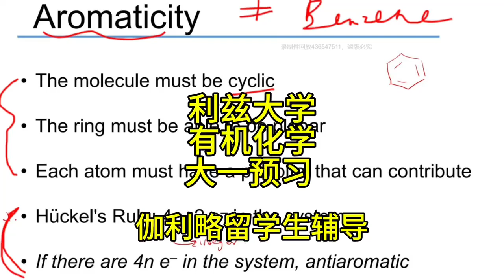伽利略留学生辅导：利兹大学有机化学大一预习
伽利略辅导是专门做留学生大学课程辅导的头部品牌。可以提供高中/预科/本科、研究生阶段留学生的预习，同步辅导，答疑，考前突击，课程论文，毕业论文，作业/试卷/小测，演讲/项目/实验报告等服务。
速度快：我们知道大学生喜欢临时抱佛脚，所以我们没有客服，直接和负责人对接，快速匹配老师，且负责人都是学霸出身，沟通效率高。
课程多：涵盖海外大学95%的专业或课程，冷门课程也可辅导
经验多：积累数千的案例，专治疑难杂症
师资强：70%海外留学背景，80%为高校或者科研院所工作的老师
价格低：主要做口碑，本着教育的初心，价格在行业内中下水平
公众号：加利略留学生课程作业论文辅导